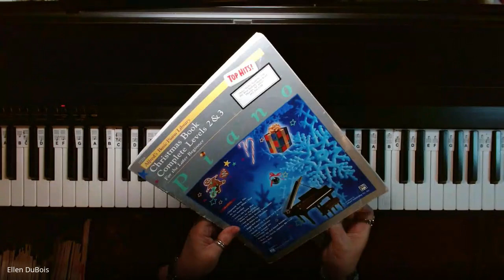Rudolph The Red Nosed Reindeer, Page 6 Alfred's Basic Levels 2 and 3